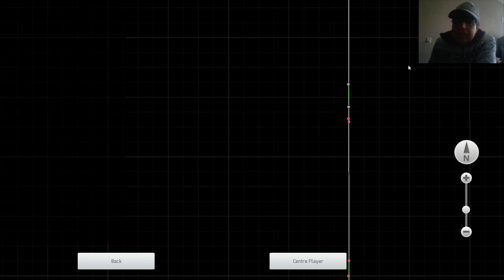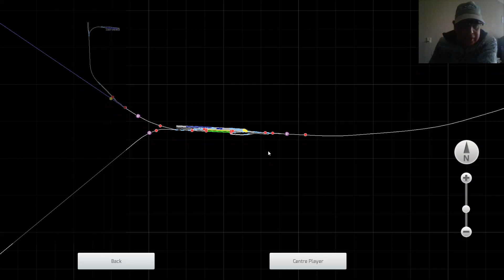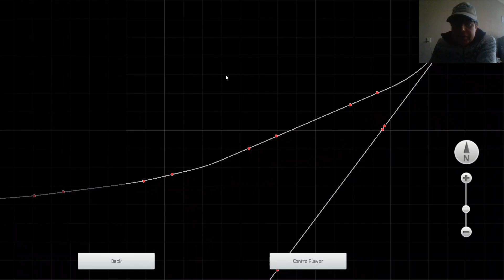Lets show Edwins Nieuw Nederlandroute 2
Een preview vanuit de cabine van het traject Boggel - Harisdam en Harisdam naar Heesdijk.